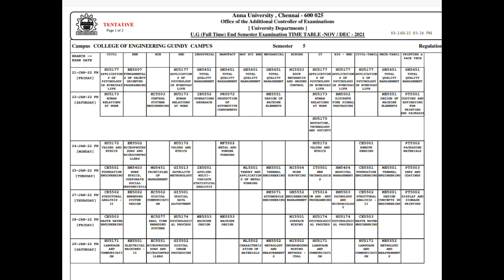Anna university Breaking news | anna university exam timetable published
anna university exam timetable published